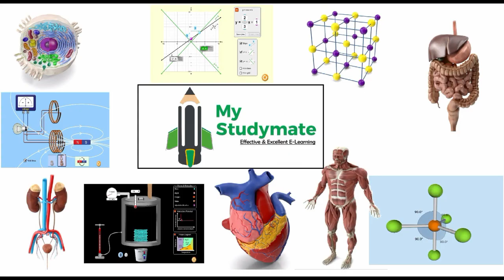Math C12 Ch 12 Video 7